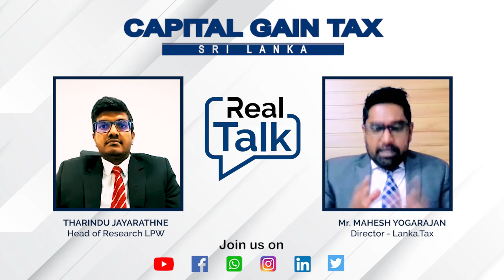Claim the SPECIAL 1% Capital Gains Tax Discount in Sri Lanka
Do you know you might be liable to pay Capital Gains Tax on your property sale? Learn out about the special tax amnesty available till 31/03/2022.

This interview covers;

What capital gain is and what is capital gains tax?
What assets are subject to Capital Gains Tax?
How to determine the cost of the asset?
How to calculate Capital Gains Tax?
Who should pay for this?
What are the exemptions?
If the transfer is a gift, how is the Capital Gains Tax calculated?
How to furnish Capital Gains Tax returns?
How to make the Capital Gains Tax payment?
What if I default to pay Capital Gains Tax (Penalties)?
Capital Gains Tax amnesty